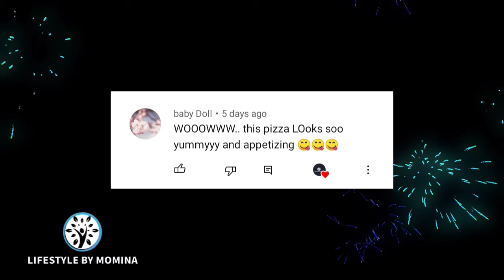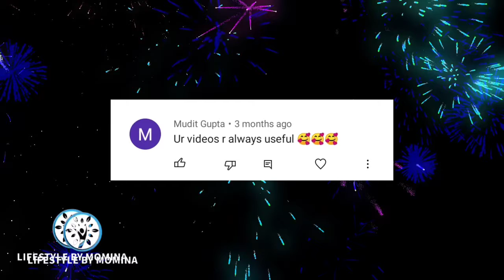Channel monetization special video|lifestyle by Momina